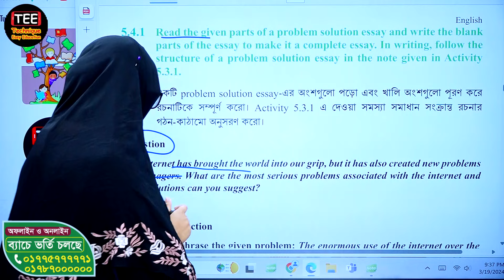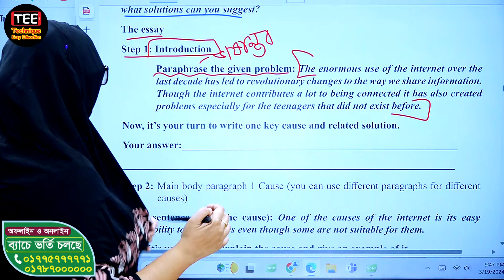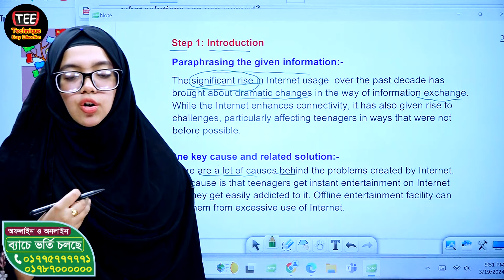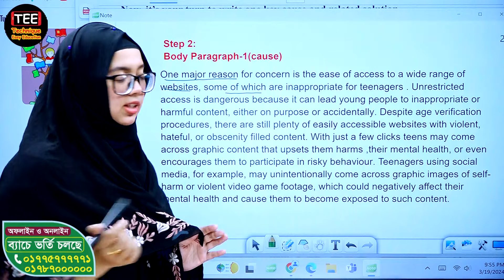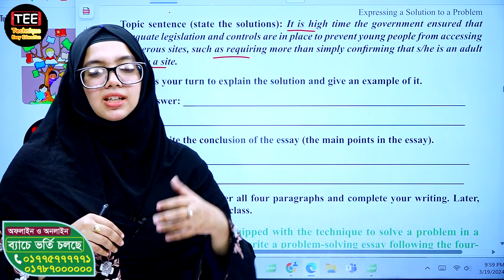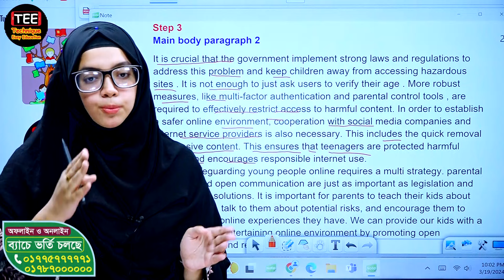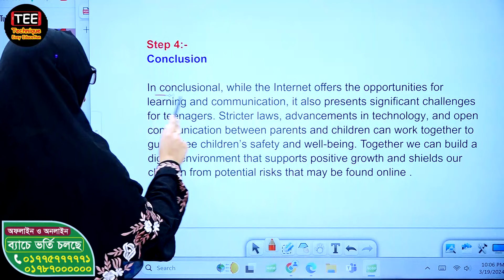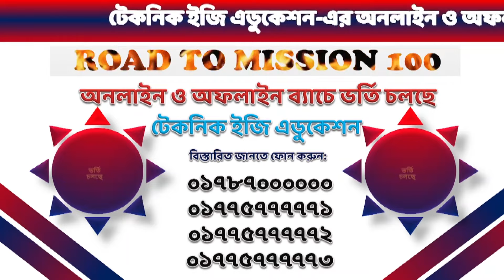Expressing a Solution to a Problem । Chapter 5 । Part 6 | Class 9 English | New Curriculum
English New Curriculum
Class 9 English New book
Class Nine English Book
Class Nine English